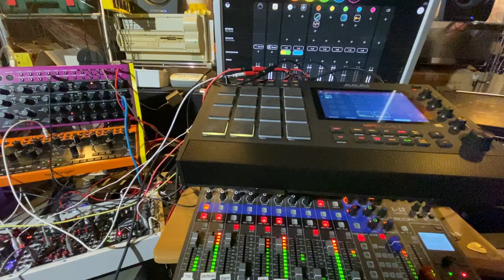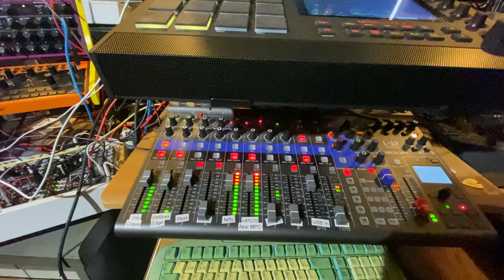Sapper's Apron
Some kind of funkish rock beat to begin the weekend...